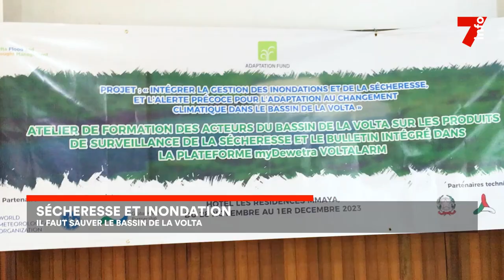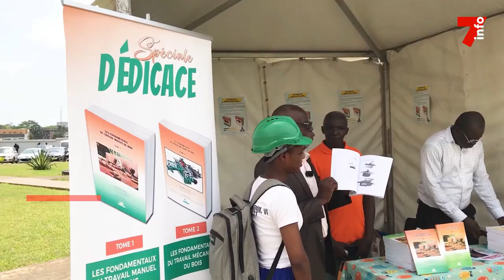Le 7 minutes du 30 novembre 2023 (édition du 12h)